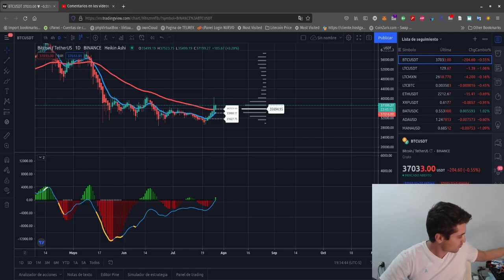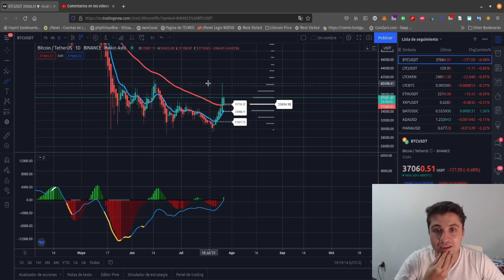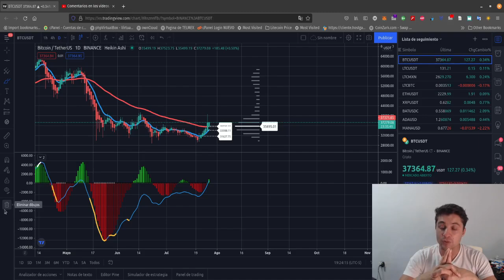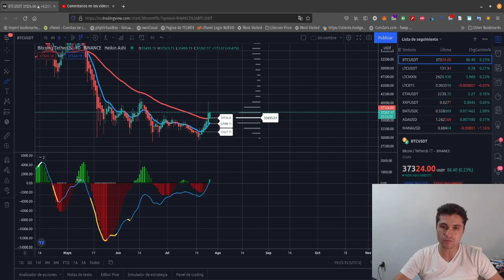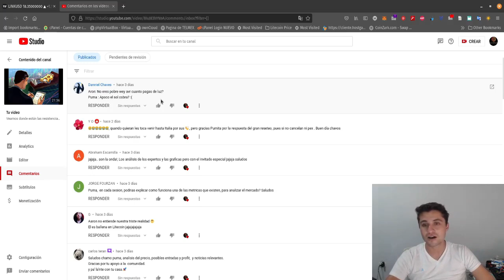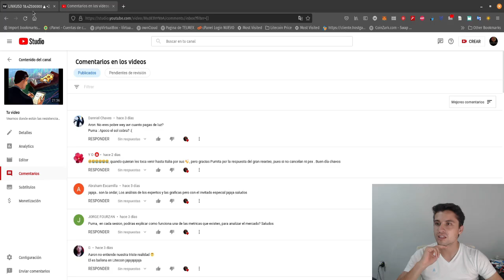¿Ya rompimos el lateral hacia arriba?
Análisis Técnico BTC LTC MANA BNB BAT ADA ETH XRP del día 26/07/2021